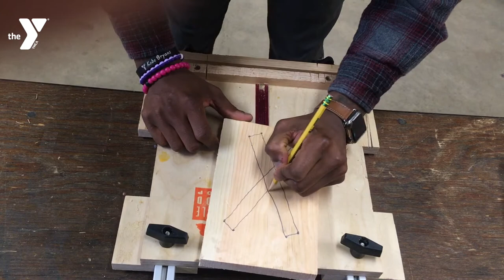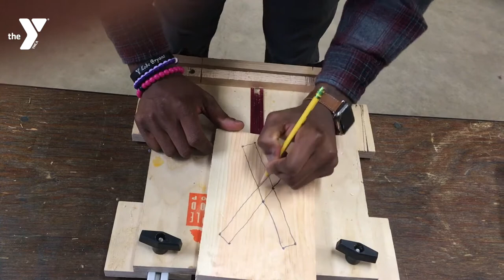Fairview Lake at Home: Woodworking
Andy and Xavier show us how to make a yarn art woodworking project!